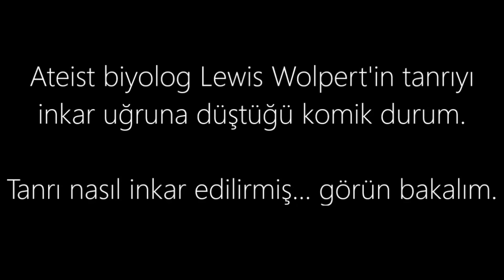Ateist Biyolog'un düştüğü komik durum :)